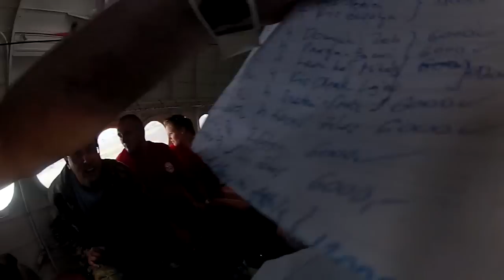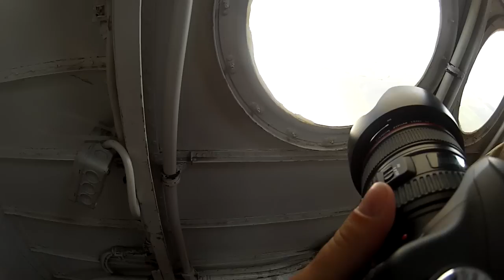GoPro Kunmadaras An-2 flight